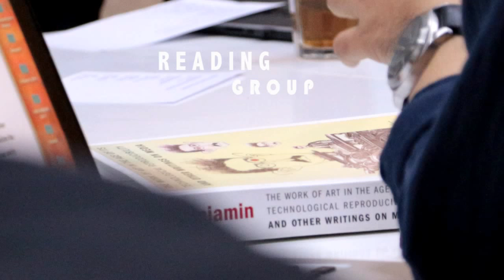Tentacles Art Space, Bangkok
TENTACLES is an art initiative founded in 2014. Tentacles focus on providing platform for emerging and experimental creative practitioners by hosting regular exhibitions and residency program for artists and researchers looking to spend time in Bangkok, to focus on their practices, as well as engage with local communities. We collaborate with partner organisations in Thailand and overseas, to facilitate cultural exchange programmes.